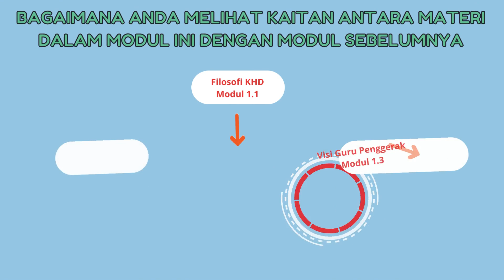KONEKSI ANTAR MATERI MODUL 2.1 PEMBELAJARAN BERDIFERENSIASI DAN KSE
Berikut ini adalah video koneksi antar materi modul 2.1 pembelajaran berdiferensiasi dan kse. Pada video ini juga dibahas tentang konseksi antar materi modul 2.1, dan koneksi antar materi modul cgp 2.1